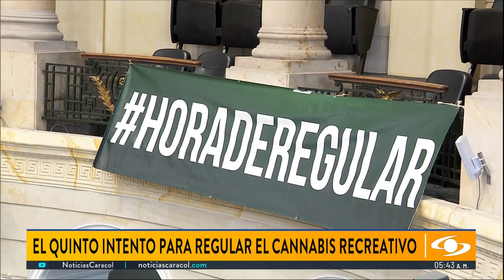Quinto intento en el Congreso para regular el cannabis recreativo en Colombia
Nuevamente entra en competencia en el Congreso de la República el acto legislativo que busca regular el cannabis recreativo en Colombia. Esta vez con algunas modificaciones que se espera sean atractivas para los partidos que, en la legislatura pasada, no permitieron que fuera aprobada.